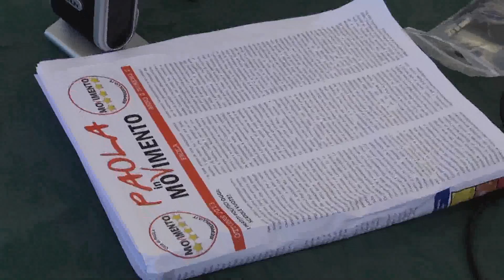Pino Masciari a Diamante, come dire no alla 'ndragheta